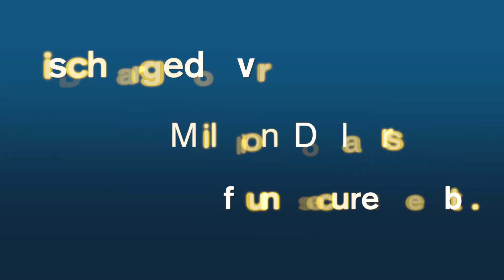Short Sale Lawyer West Glens Falls, NY | Foreclosure Bankruptcy